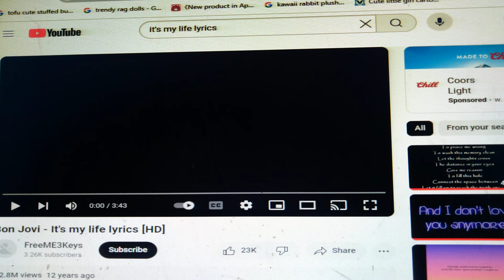Teenage Mutant Ninja Turtles (1987) - 🎸 It's My Life ❗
It's the Turtles Life of Living in the Sewers and becoming 🥷🏼Ninjas🥷🏼 too and Now there Lifes of becoming the Heroes of New York City